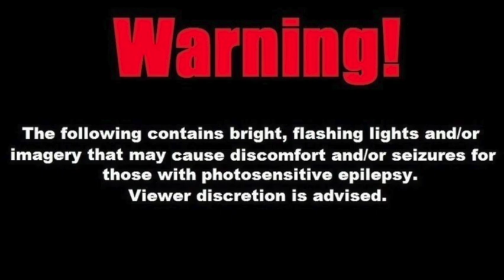THAT GRAVE THEY DUG WASN'T FOR YOU CHOSEN ONES...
What was setup and meant for your downfall ended up being theirs! That grave they dug was never for you chosen ones. Tune in for another great motivational message from ExpressedWordz! 🔥🔥🔥

*NEW VIDOES DAILY* 🗓

Book a 20 minute consultation for $20 ONLY and automatically receive a $20 OFF coupon sent directly to your email to be used on any 1-on-1 coaching session on my website!

and visit the 'shop' tab and grab your merch today!

Grab my NEW BOOK, "Poetry is Me"on Amazon and from many other retailers! YOU WILL NOT BE DISAPPOINTED!